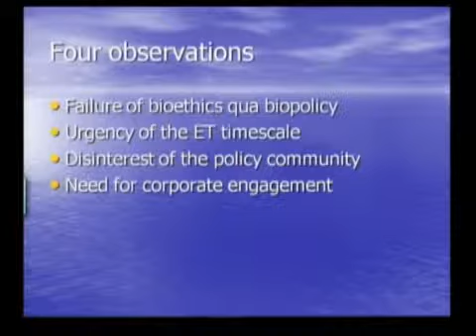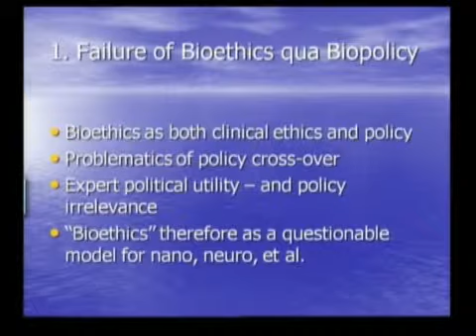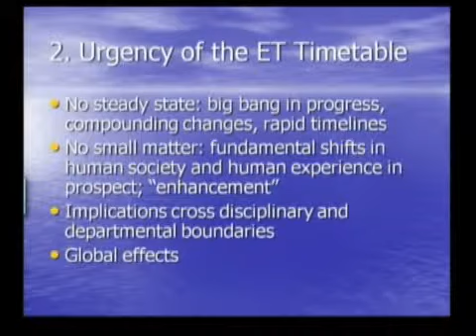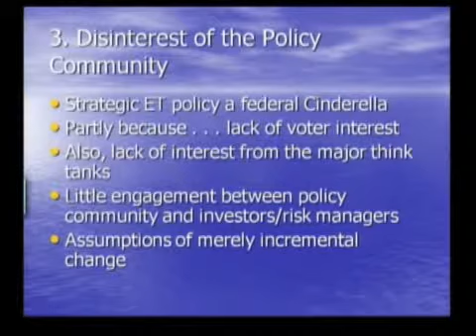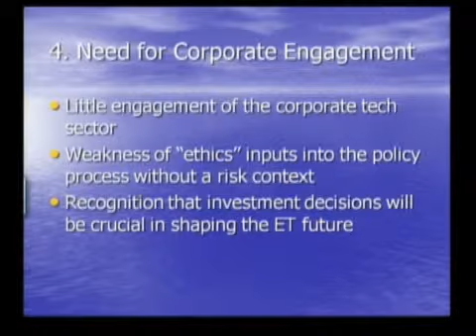Nigel M. Cameron, "Emerging Technologies, Policy, and Human Values"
From the 2009 Nanoethics Graduate Education Symposium, part of the first annual meeting of the Society for the Study of Nanoscience and Emerging Technologies (S.NET,

Nigel M. de S. Cameron is president of the Center for Policy on Emerging Technologies (c-pet.org) in Washington, DC, and a Research Professor at the Illinois Institute of Technology where he was formerly founding director of the Center on Nanotechnology and Society, and an Associate Dean at Chicago-Kent College of Law. His books include Nanoscale: Issues and Perspectives for the Nano Century (ed. with M. Ellen Mitchell, John Wiley 2007). He has been a visiting scholar at UBS Wolfsberg in Switzerland, a featured speaker at the Aspen Ideas Festival, and a participant in the US/European Commission dialogue on Perspectives on the Future of Science and Technology. He has also represented the United States as bioethics advisor on US delegations to the United Nations, and is a member of the United States National Commission for UNESCO. A native of the United Kingdom, he has studied at Cambridge and Edinburgh universities and the Edinburgh Business School.